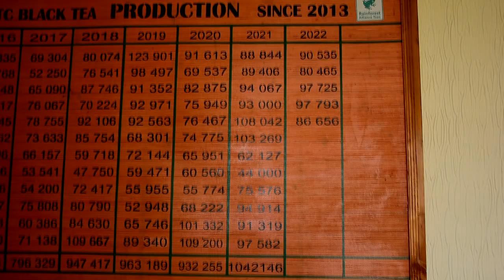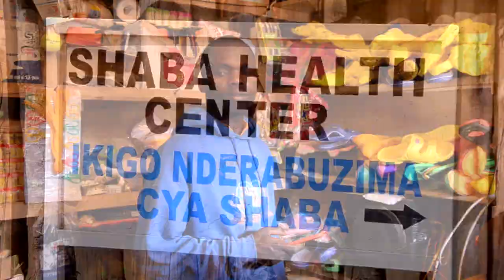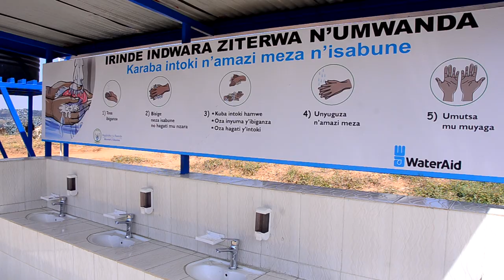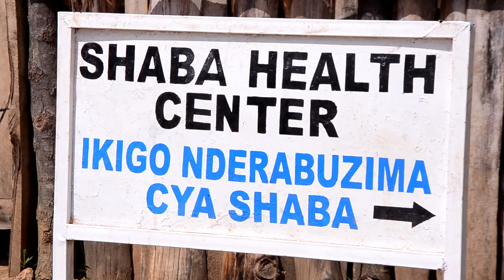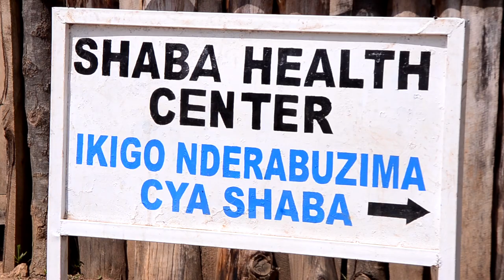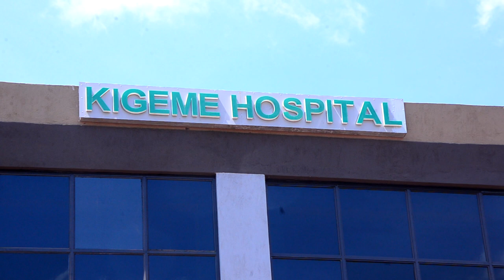Imihigo Nyamagabe 2021 2022